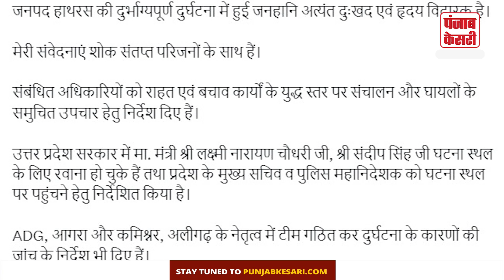Hathras Satsang Stampede: भगदड़ मचने से हाथरस में हुआ बड़ा हादसा | UP News